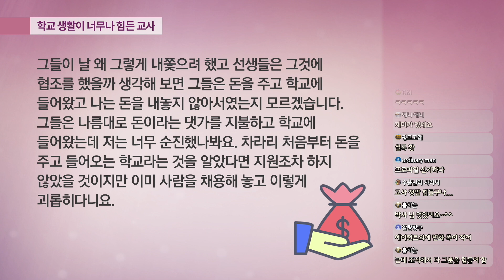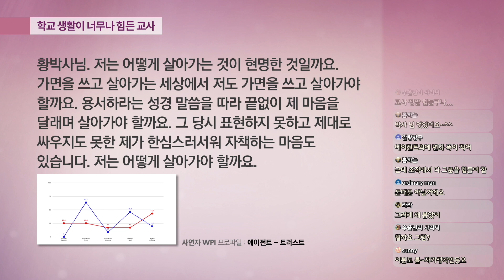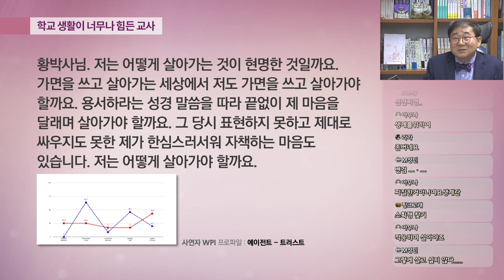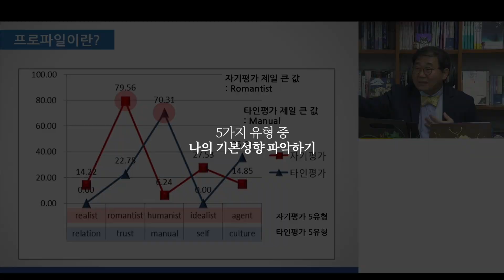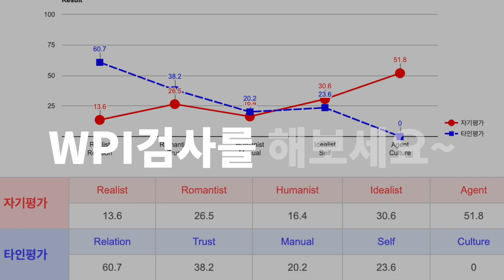학교생활이 힘든 건 선생님도 마찬가지? 사립학교 생활이 힘들었지만 지금은 살만한 교사의 사연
황상민 박사님과 속속들이 살펴보는 현실적인 학교생활

//상담신청
▶ 황심소 사연에 채택될 경우 별도 동의를 구하지 않습니다
▶ 개인상담뿐만 아니라 시사, 문화콘텐츠, 인물 분석 등 인간의 심리가 담긴 모든 분야에서 방송 가능합니다
▶ 생방송 : 매주 일요일 오후 3시, 밤 9시 유튜브 생생방송

//위즈덤센터
문의사항은 위즈덤센터로 연락 바랍니다

황심소는 구독자 분들의 후원을 통해 운영되고 있습니다

황심소가 지속적으로 운영될 수 있도록 후원 부탁드립니다

//후원하기
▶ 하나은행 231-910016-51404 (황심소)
▶ 카카오톡 송금 : (카톡 ID) whangsimso